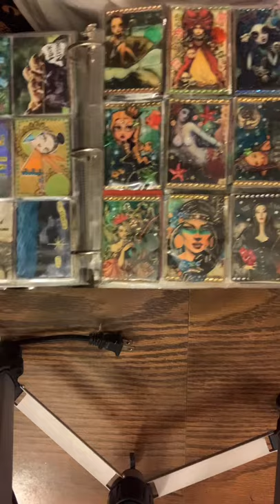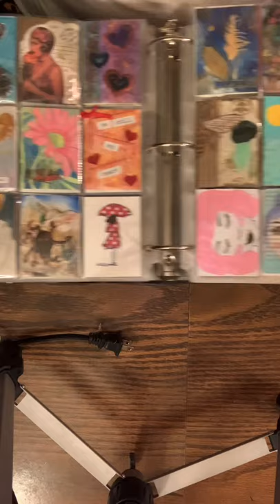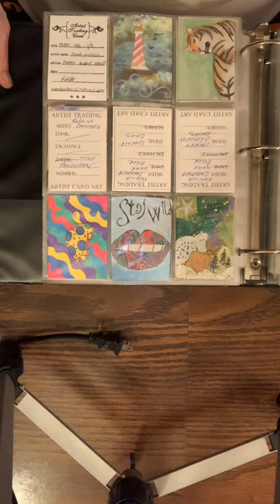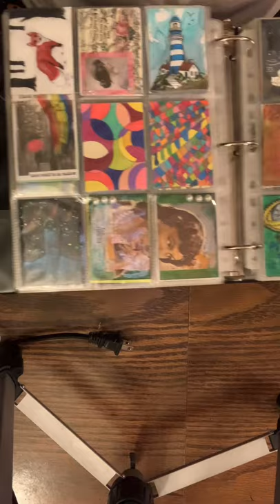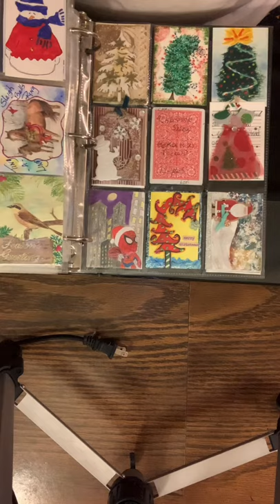ATCs BOOK ONE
ATC’S from trades I’ve made.

Good to be alive - Andy Grammer